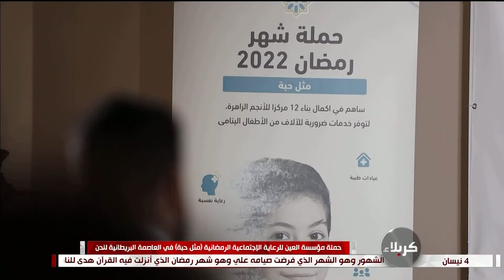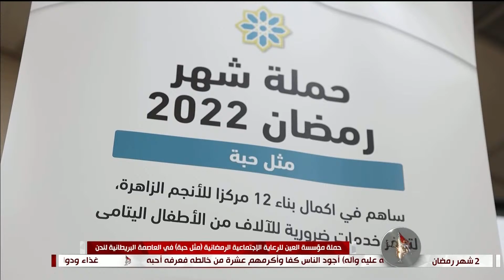حملة مؤسسة العين للرعاية الأجتماعية الرمضانية - مثل حبة - في العاصمة البريطانية - لندن